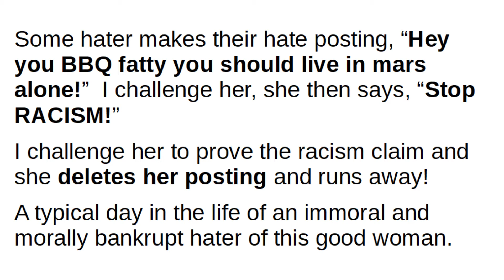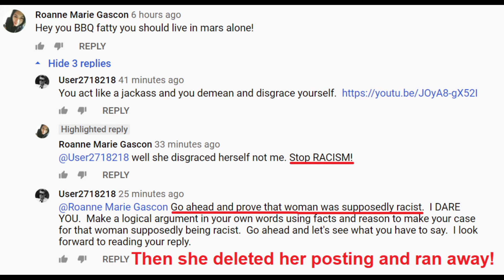The "BBQ Becky" Case - Hater Deletes Posting when Challenged on Racism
Hater Deletes Posting when Challenged on Racism.

Some hater makes their hate posting, “Hey you BBQ fatty you should live in mars alone!”  I challenge her, she then says, “Stop RACISM!”

I challenge her to prove the racism claim and she deletes her posting and runs away!

A typical day in the life of an immoral and morally bankrupt hater of this good woman.